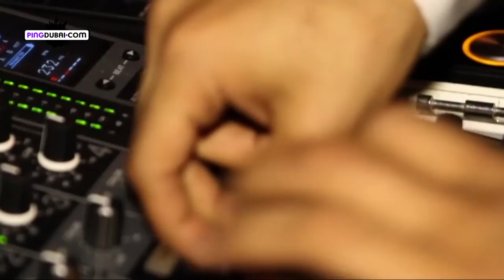Exclusive Interview with DJ Bliss - Part 1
He's one of the hardest working men in the Dubai music industry. Marwan "DJ Bliss" Parham is an institution on the Dubai nightlife scene with accolades for his work as Best DJ and Best Urban Night and regular entries into Ahlan's Hot 100 list. Having DJ alongside artist such as Chris Brown, Wyclef Jean and Nicki Ninah along with his weekly television entertainment show "That's Entertainment" on Dubai One and his popular radio show every Thursday night on Channel 4 FM, he is also one of the most recognisable figures in Dubai.

More on PingDubai.com